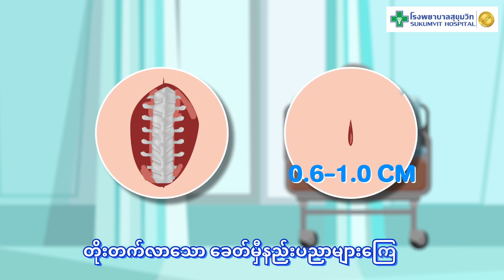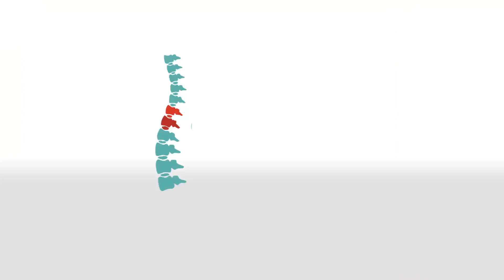Spine Center (Myanmar Version)_Sukumvit Hospital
Endoscopic Discectomy is a small incision surgery using an endoscope with approximately 0.8 centimeters a size of wound. This is the new type of surgery, less blood loss, less destruction of vertebral structures and nearby tissue provide recovery much faster.

Sukumvit Hospital Spine Center, we have a team of full time specialty doctor in spine diseases. Ready to provide full services care for your spinal problems and make you become healthy and live normally again.